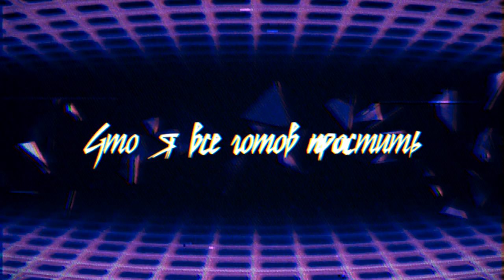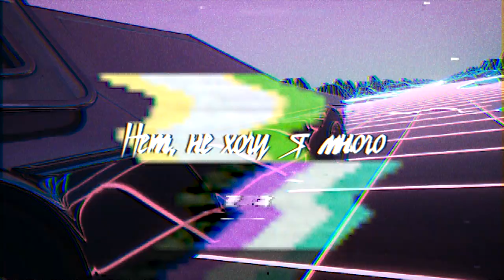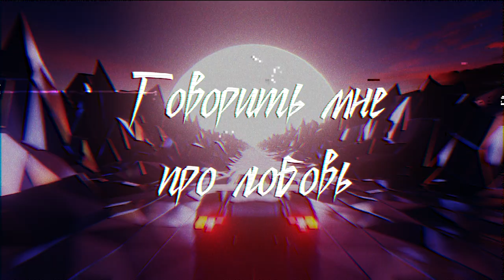Александр Уманчук - Ночь! | Андрей Губин, Retrowave COVER (Official Lyric video)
Я очень люблю творчество Андрея Губина, поэтому решил что будет интересно сделать что-то подобное! Давайте вместе дадим новую жизнь этой песне! Репост - неизбежен!

►Тиньков - 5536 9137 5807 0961
Если у кого то есть Желание позаниматься вокалом по Скайпу или Очно в Москве - Пишите в Личку